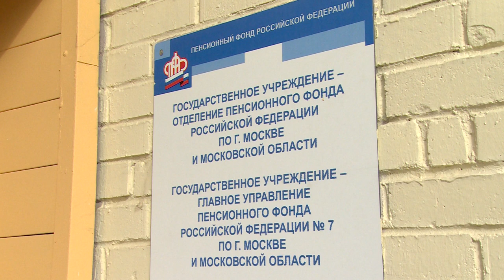ВНИМАНИЕ! СРОК ПОДАЧИ ЗАЯВЛЕНИЙ НА ДОПОЛНИТЕЛЬНЫЕ ВЫПЛАТЫ СЕМЬЯМ С ДЕТЬМИ ИСТЕКАЕТ 1 ОКТЯБРЯ!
1 октября завершается срок подачи заявлений на выплаты семьям с детьми, введенные Президентом Российской Федерации. Об этом жителям напомнила заместитель начальника Управления по г. о. Щелково и Фрязино Главного Управления Пенсионного Фонда России №7 Ирина Маркосова.